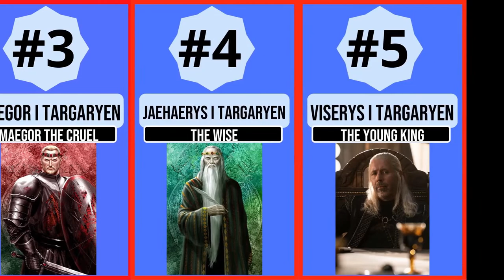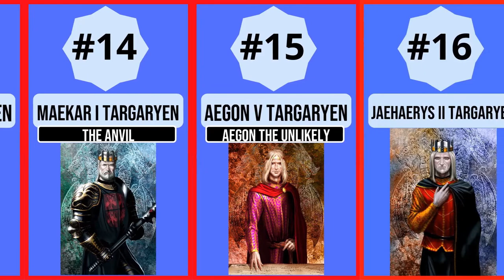All Kings of the Iron Throne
In this video we will be listing all the kings and queens of the iron throne in chronological order. Some of the kings had multiple titles, we chose the show the one that we thought was most fitting. Which one of these kings or queens would you want to see in a game of thrones spinoff? We would love to see the story of the first king, Aegon the conqueror. I hope you enjoy the video.